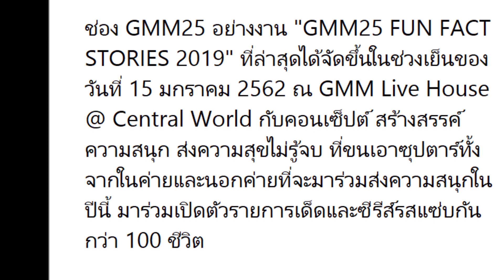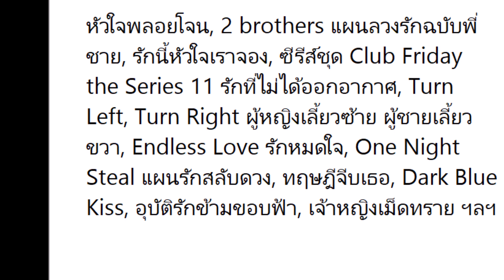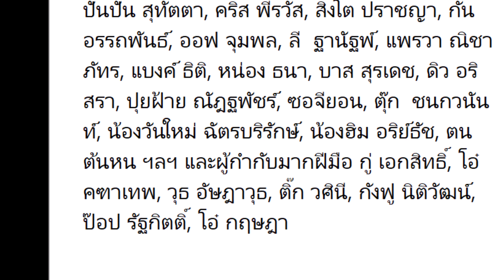ประมวลภาพ GMM25 เปิดผัง ส่งซีรีส์สุดสนุก รับปี 2019